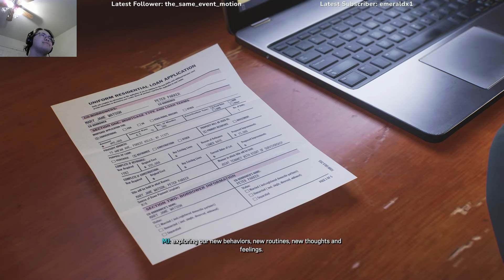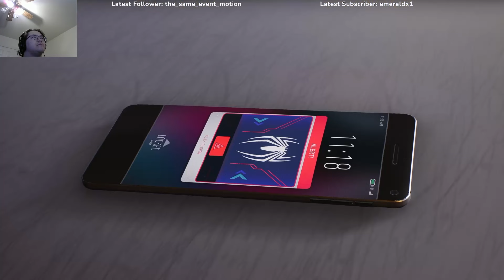Marvel's Spider-Man 2 Gameplay Finale!